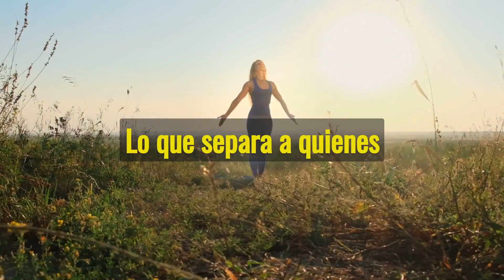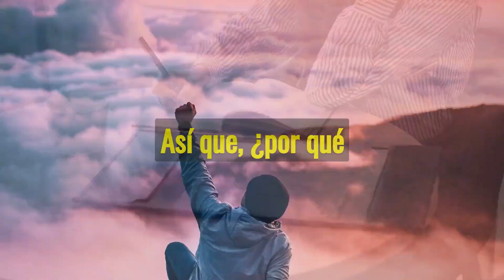🤛Deja de Ponerte Excusas y Empieza a Tomar Acción en Tu Vida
Transforma tu Mente y tu Vida con Jordi y Mente Consciente
Bienvenidos a Mente Consciente, el espacio donde la ciencia, la espiritualidad y el poder de la mente se encuentran para ayudarte a alcanzar salud, abundancia y amor. Soy Jordi, con estudios avanzados junto al Dr. Joe Dispenza, seminarios de crecimiento personal con Tony Robbins y un Máster en Bioneuroemoción. He diseñado estas meditaciones guiadas para reprogramar tu mente, superar bloqueos y alinear tu energía con el propósito que mereces.

🌟 ¿Qué encontrarás aquí?

Meditaciones de Reprogramación Mental: Técnicas guiadas para transformar patrones limitantes en oportunidades.
Hipnosis Poderosa: Sesiones diseñadas para potenciar tu salud, atraer abundancia y cultivar relaciones armoniosas.
Afirmaciones Elevadas: Activa tu subconsciente para crear una vida llena de posibilidades.
🌟 Conecta más profundamente:
Te invito a unirte a nuestro grupo exclusivo, donde realizo meditaciones personalizadas en sesiones de hipnosis en vivo.

💎 Comienza ahora con una de nuestras meditaciones más poderosas:
👉 Meditación de afirmaciones más poderosa en YouTube

⚡ Tu transformación comienza con una decisión. Escucha, siente, actúa y crea la vida que sueñas. ¡Nos vemos en el viaje hacia tu mejor versión! En este video inspirador, descubre cómo dejar atrás las excusas y empezar a tomar acción en tu vida. A menudo, nuestras metas quedan en el camino debido a la falta de hábitos y compromiso. Aprende por qué la única diferencia entre personas exitosas y las que no lo son es el momento en que decidieron trabajar en sus objetivos. Explora el poder de los hábitos, la autodisciplina y la importancia de dar el primer paso hacia tus sueños. No esperes más, ¡haz de hoy el día en que decides crear un cambio significativo en tu vida! Motivación, éxito personal, superación de excusas, hábitos positivos, autodisciplina, desarrollo personal.

Motivación, éxito personal, superación de excusas, hábitos positivos, autodisciplina, desarrollo personal.